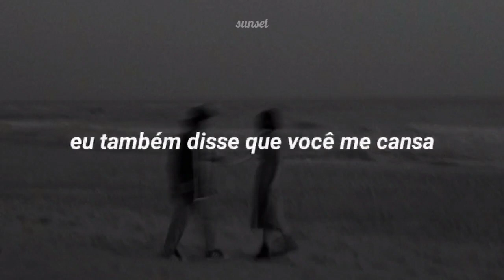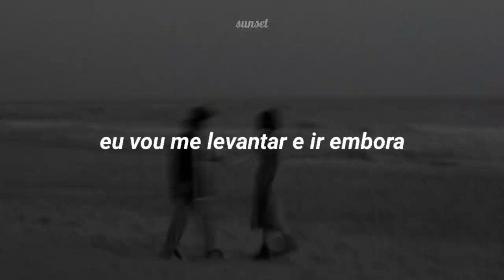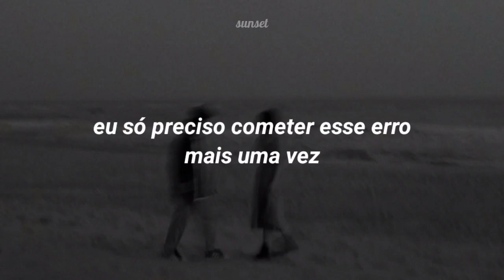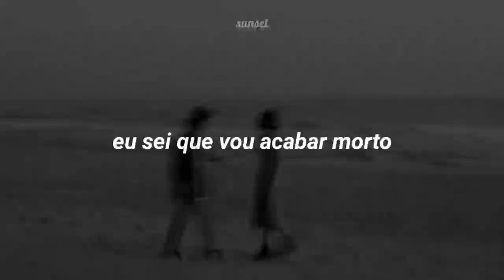whyrows - last time i do this / tradução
Siga Whyrows para mais conteúdos!